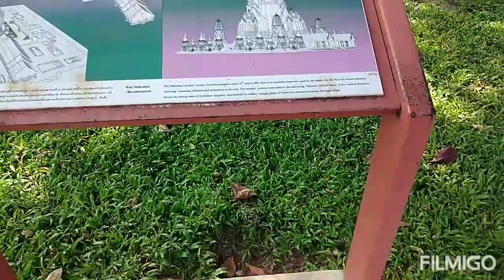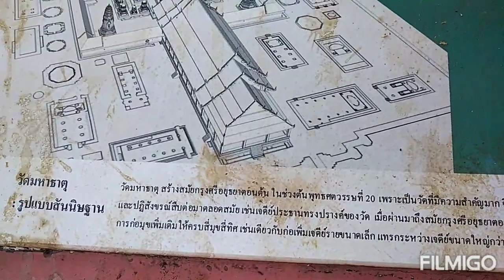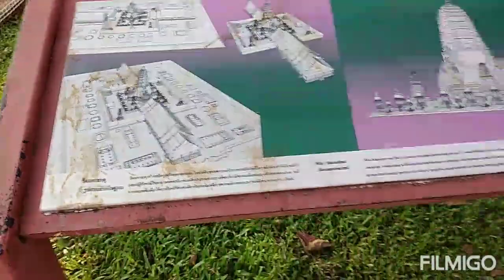Ep.127​ พาส่อง​งาน​ลอยกระทง​ที่​อยุธยา​ แอบแวะเดินชิลล์​ที่วัดมหาธาตุ​ 6/6